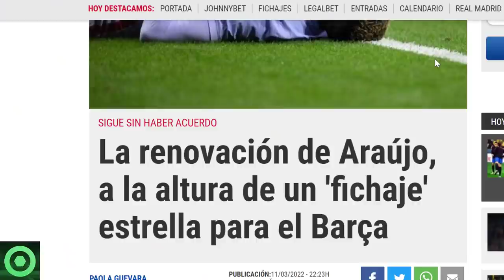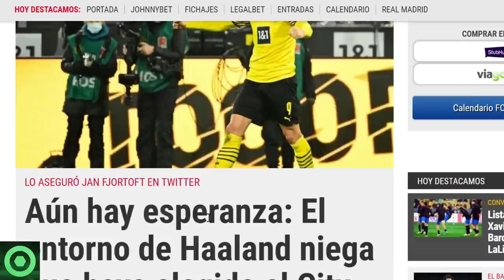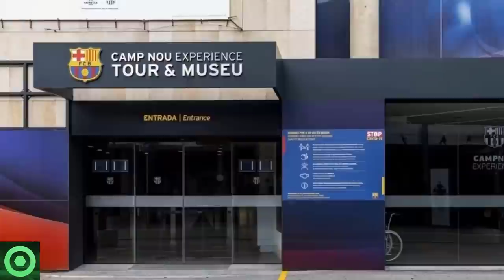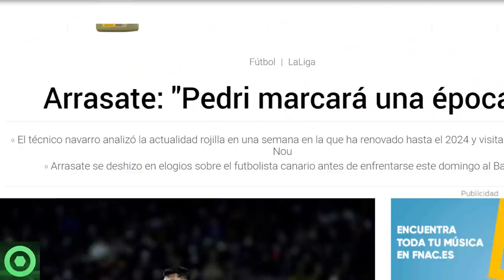🔴¡VAMOS! GIRO INESPERADO de HAALAND 🔴 FUTURO ARAÚJO 🔴 MARAVILLOSAS NOTICIAS de PEDRI y PIQUÉ 🟥